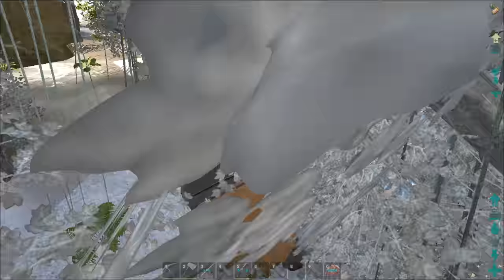ARK Comes Alive - Охота на лордов #107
●IP сервера Savage Comes Alive: 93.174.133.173:27016